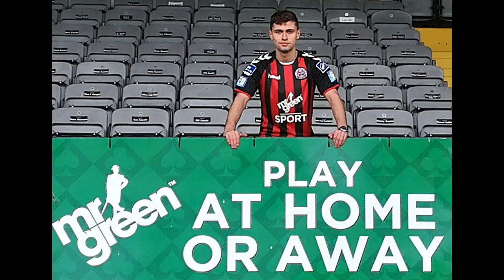Paul Dummett signs Newcastle contract extension